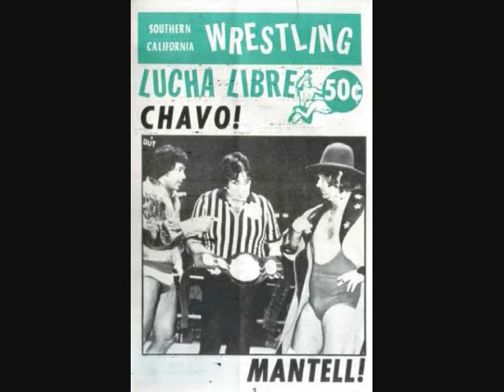COWBOY JOHNNY MANTELL ON SUBMIT TV